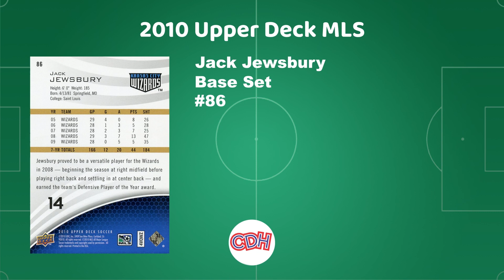Opening a 2010 Upper Deck soccer MLS Blaster Pack - Quick Breaks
Cutting out the hype, B.S., and opinions to get straight to why you clicked….to see the cards.

How many packs can we open during 2024? Tune in as we open a variety of packs and boxes. How many Key Rookie Cards and Hall of Famers can we pull along the journey? Coming soon is our By The Numbers series providing an in-depth look at coverage cost, odds analysis, product info, collecting visual references and fun break stats.

Visit our channel to see more youtube videos of weekly leaders, quick breaks pack and box openings and other trading card content including our CDH Index card identification shorts and award winners.

Do what you love and follow your passions.

If you see a card you like from one of our breaks, check out:
 It can usually be found in their multi-million card inventory.

Trading card pictures courtesy of CollectingDustHobbies or COMC.com.